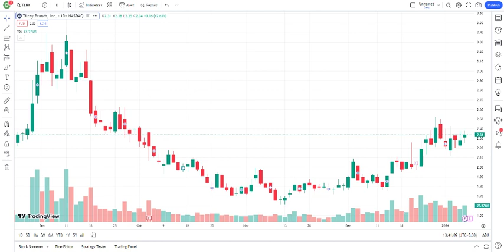Tilray TLRY Stock Analysis and why TLRY stock is plummeting - what's next for TLRY stock